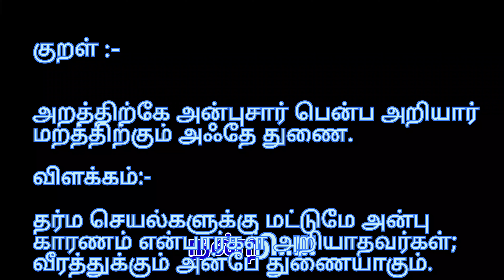Thirukkural Series by Ganesa Gurunathan